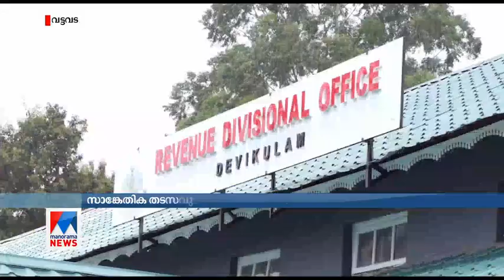മരംമുറിക്കാന്‍ നടപടി സ്വീകരിക്കാതെ ഉദ്യോഗസ്ഥര്‍; അട്ടിമറിയെന്ന് ആരോപണം | Idukki | Vattavada | Trees